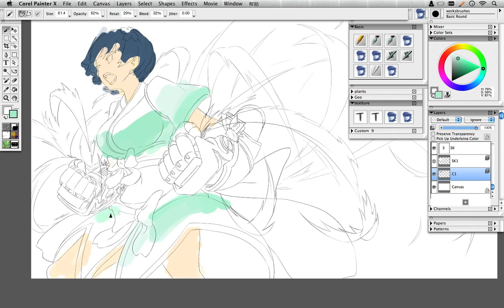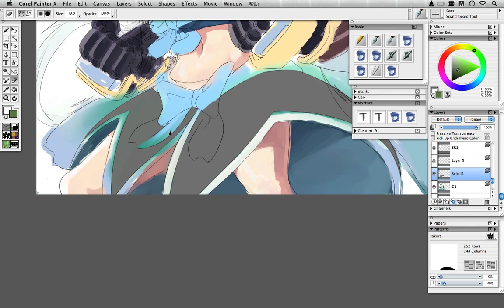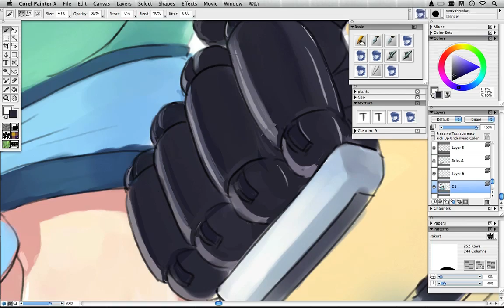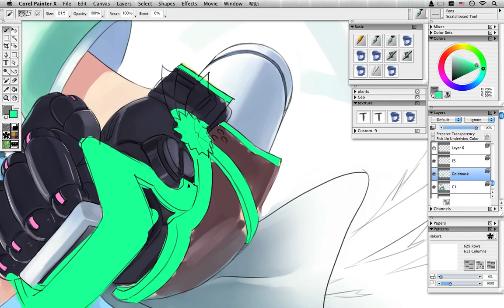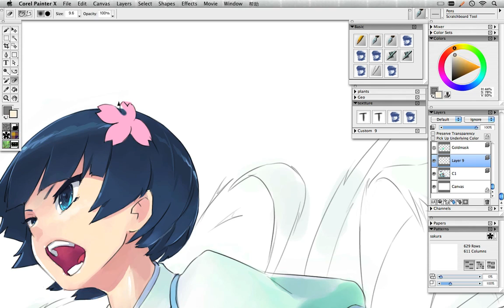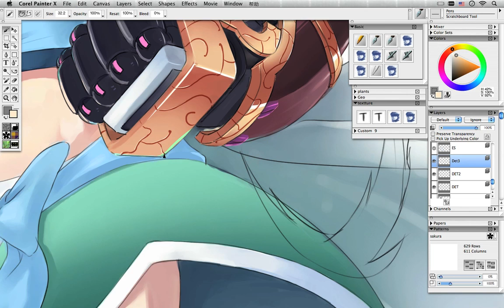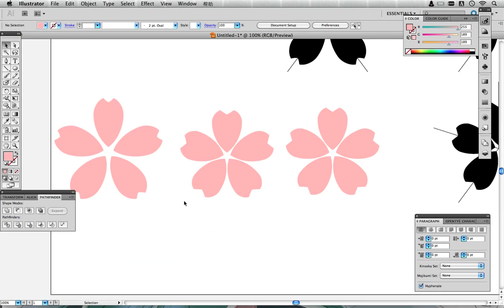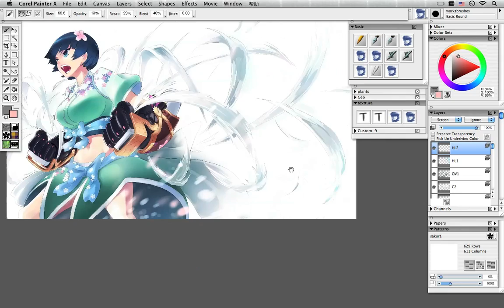Illustrating Yozakura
Complete illustration of Yozakura from Senran Kagura. The Most interesting part I think is drawing the metallic decorations of the arm armors, which starts at about 9:40.

BTW, for those of you asking about my course, I have a good news for you. In a few weeks, my CG manga illustration course will be available again. The updated course features hours of detailed HD video tutorials to help you build solid digital illustration skills. Price starts at $89, but you will get a good discount if you pre-order.

If you like my work or want to know more about how I draw, also check my course and gallery